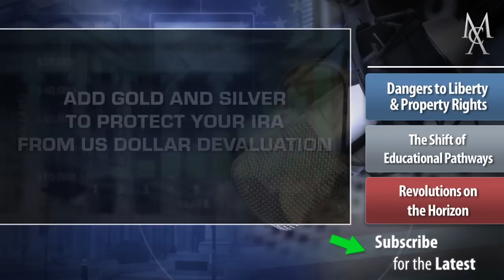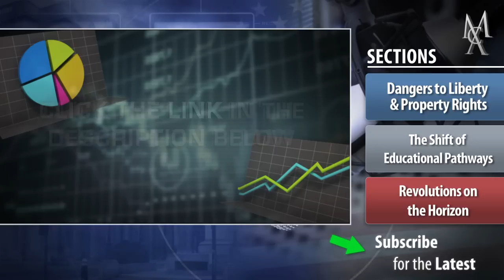Larry Arnn: The Battle for Liberty | McAlvany Commentary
This Week: Interview begins at 1:56
Dangers to Liberty & Property Rights
The Shift of Educational Pathways
Revolutions on the Horizon